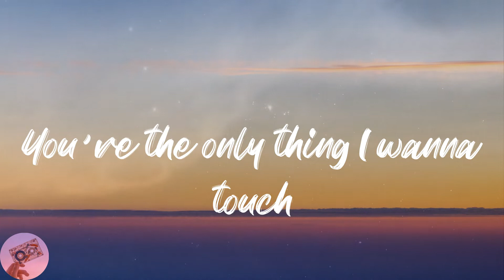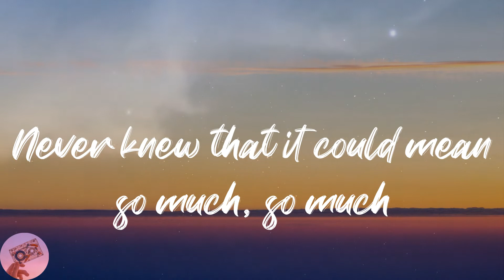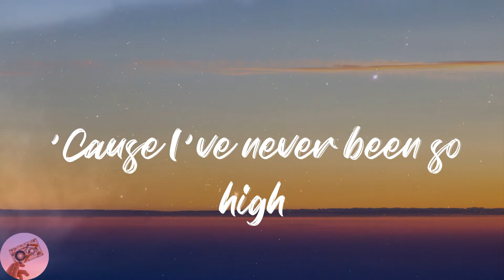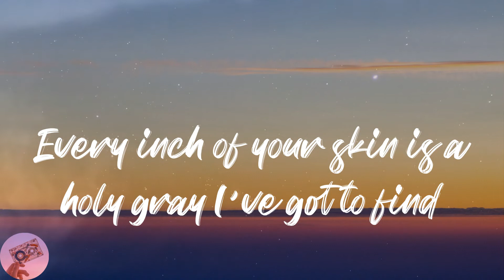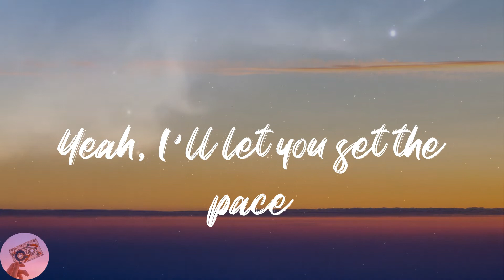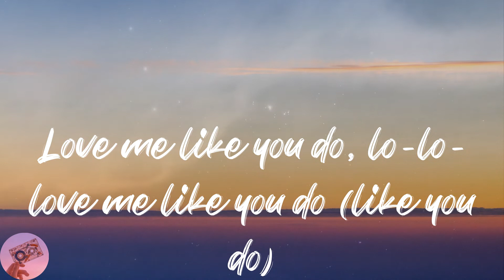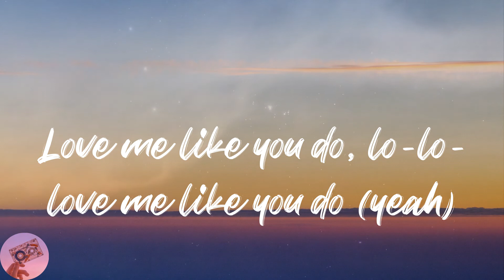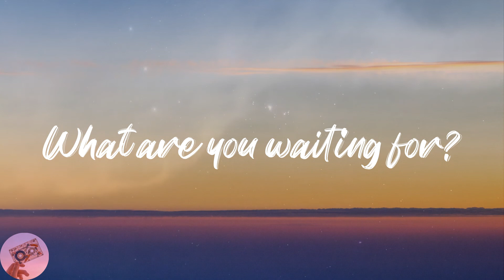Ellie Goulding - Love Me Like You Do (Lyrics)